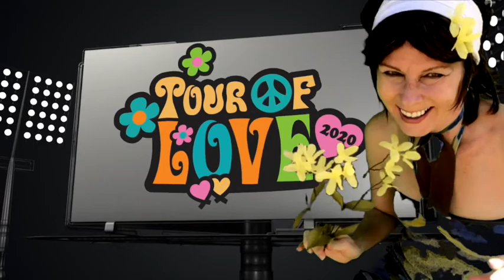GO GO Tour Of Love